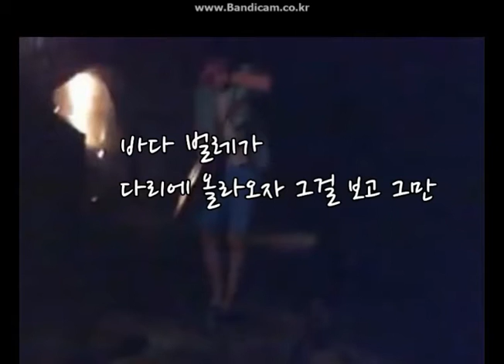월미도에서 기타강좌ㅋㅋㅋㅋㅋ(비가오는날엔 비스트)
theplz and me 비가오는날엔 기타강좌 에피소드1☘